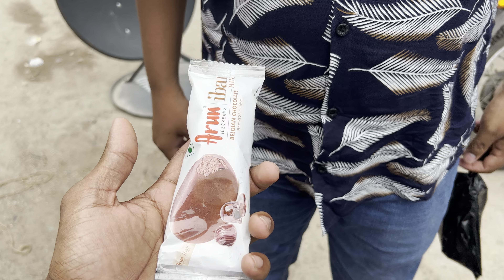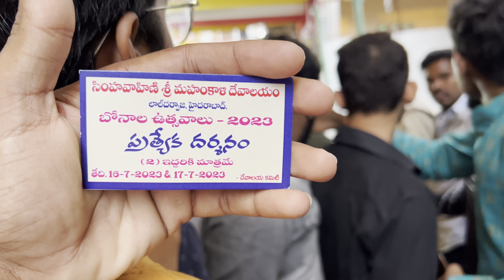LALDARWAJA BONAL LALLA VLOG TISTHUNTEY NA PHONE EVADO KOTTEYANIKE TRY CHESINDU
ATOM L-Citrulline Malate Blue razz 100gm

telugufitnesstelugufitnessyoutuberteluguvlogsnaveen golden boynaveen charydaily vlogsfamily vlogsfun vlogsfitness vlogstravel vlogtelugu vlogsbonalubonalu songsbonalu latest songsBonalold city bonalu 2023old city bonalu 2021Old city bonallal darwaza bonalu 2023v6 live newsLal darwaza bonaludaily vloggingtravel vlogshyderabad bonalu 2023golconda bonalu 2023Vlog